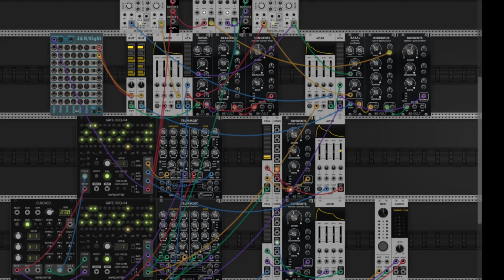Offset Swing on Drum Patterns in VCV and a Doghouse Dog Photo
VCV Rack2 - Duplicate drum pattern set to the same clock, but with different swing settings.  Fun little experiment.

FujiXT3 - Single photo.  I can't recall the film recipe that I used here.

0:00 Photo
3:30 Patch